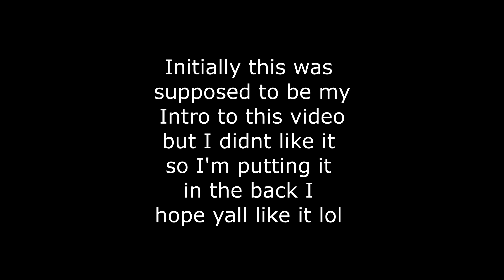The Tragedy of Captain Phasma the Wide.exe